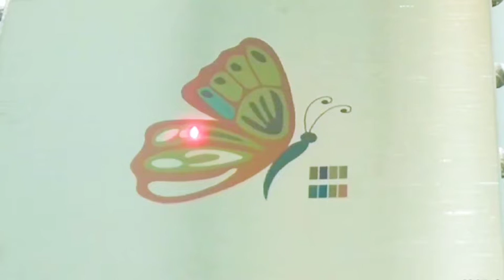MRJ-Laser MOPA Laser Marking Machine for Color